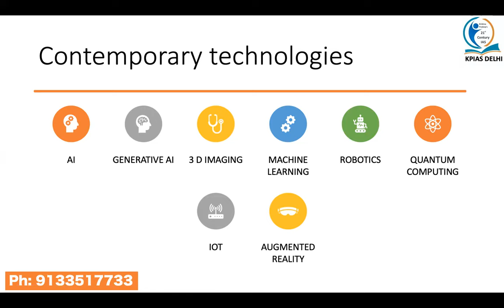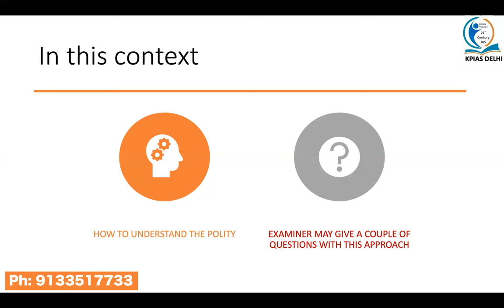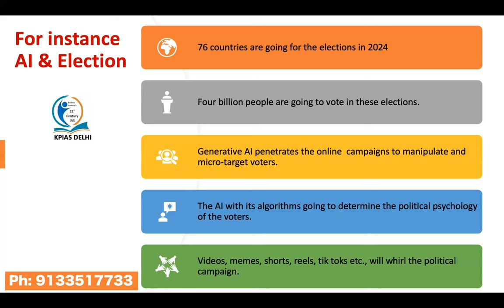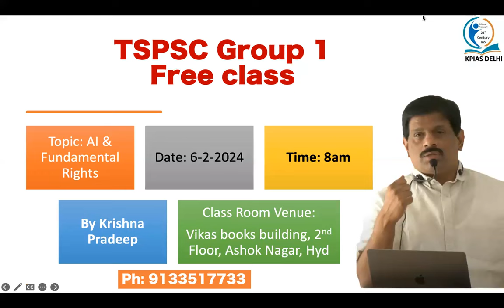AI IN FUNDAMENTAL RIGHTS | tspsc group 1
APPSC | TSPSC
Inter + IAS || Degree + IAS
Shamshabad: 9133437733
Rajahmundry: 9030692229